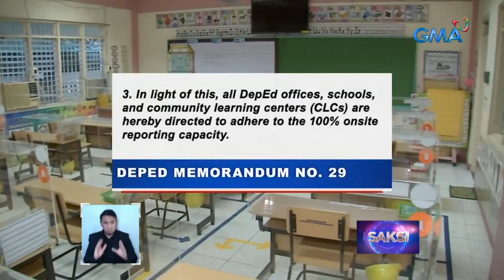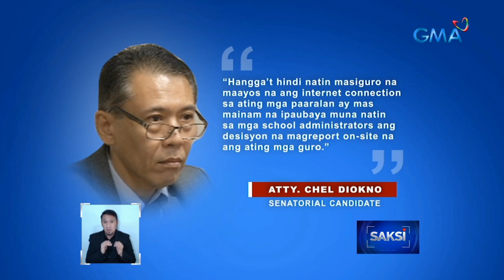School year 2022-2023, target buksan ng DepEd sa Aug. 22 | Saksi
Mas maraming estudyante at paaralan ang inaasahang lalahok sa face-to-face classes para sa School Year 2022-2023. Pero bago pa man ang pagbabalik-classroom ng mga estudyante, ang mga guro pinapapasok na, bagay na kanilang inalmahan.